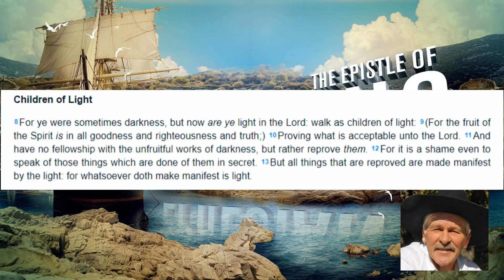Ephesians 5:7-11 Part 24 - What This Ministry Is Doing